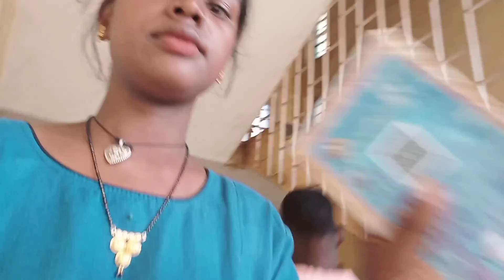beta daktar ora edi ledayaj santali vellag setael vlog